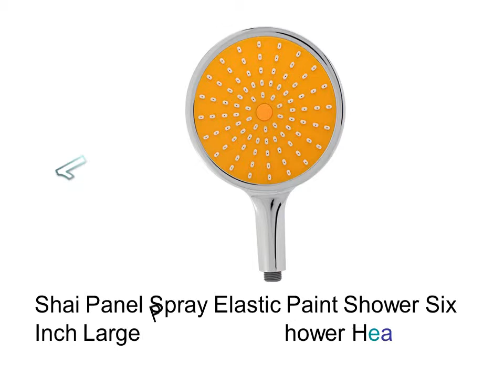Water Efficient Shower - Water Shower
1. Shai Panel Spray Elastic Paint Shower Six Inch Large Panel Hand Shower Head Bathroom Shower

2. SHAI Quality Bathroom Rainfall 300 Hole Shower Head Water Saving Flow With Chrome ABS Rain Shower

3. SHAI Music Shower Head Bluetooth System Rainfall High Pressure Showerhead With Waterproof Music Jet Wireless Bluetooth